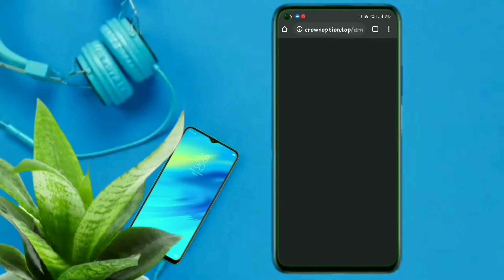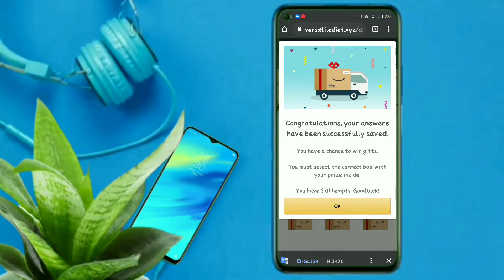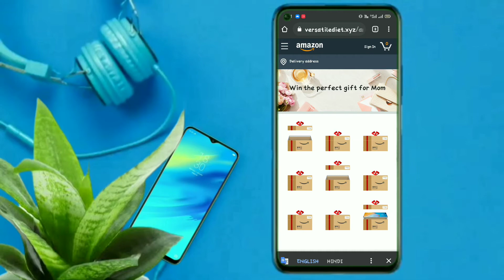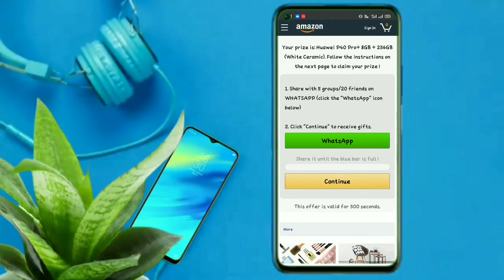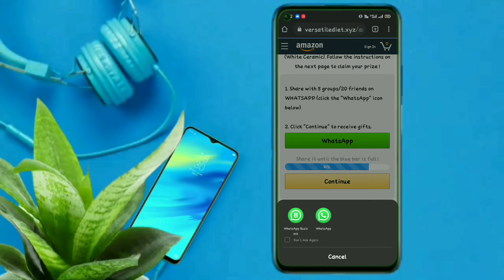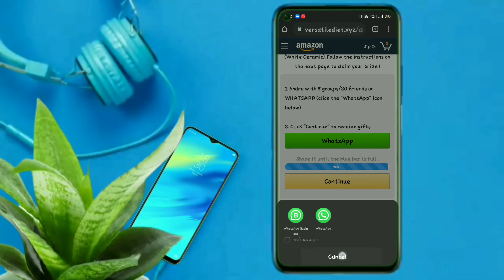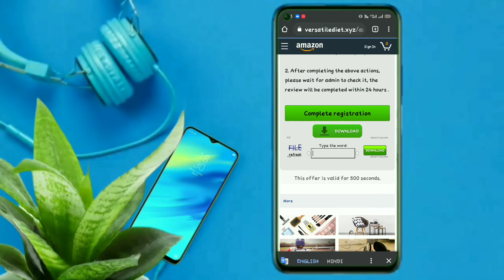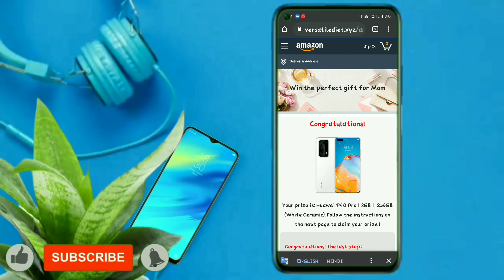Mother's Day Gift || Amazon Is Giving Mother's Day Gift || Full Details || By Ani-Creations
Hello Everyone...

इस Channel पे आपको मिलेंगे ढेर सारे "Technical & Knowledgeable" videos.
About Video👇
इस वीडियो में मैंने बताया है कि लोग बिना सोचे समझे किसी भी चीज को फॉरवर्ड कर देते हैं जो कि बहुत ही ज्यादा गलत है एक प्रकार से वह इस जुर्म के भागीदार बन जाते हैं क्योंकि क्लीयरली यह बताया गया है कि कुछ भी चीज जिसके बारे में आपको नहीं पता उसे शेयर ना करें उससे बहुत ही गलत effect पड़ता है लोगों पर और यह बहुत ही गलत है | आज की वीडियो इसी से रिलेटेड है इस पोस्ट को के बारे में ने बताया इसे भी काफी ज्यादा शेयर किया जा रहा है | इसकी पूरी सच्चाई मैंने बताई हुई है अब जाकर dekhiye.